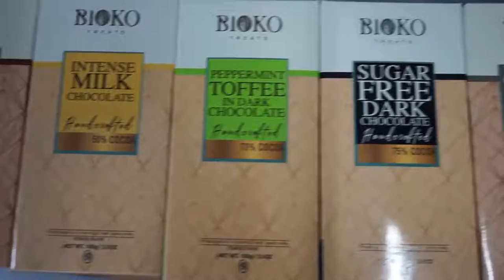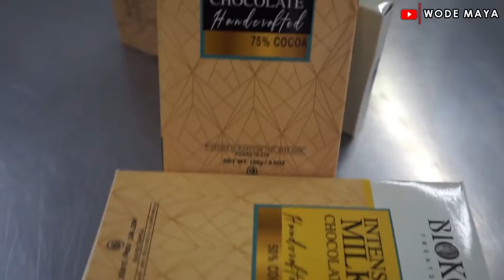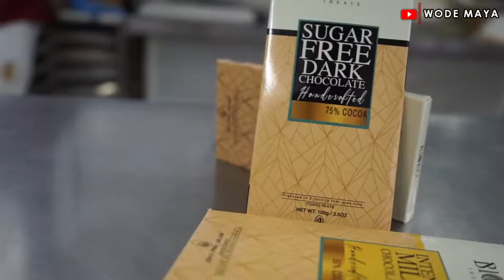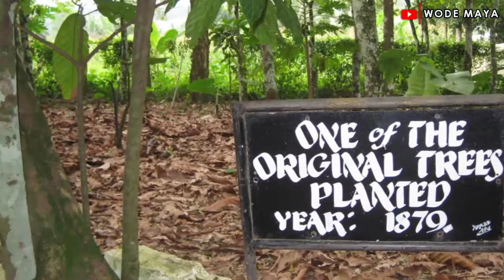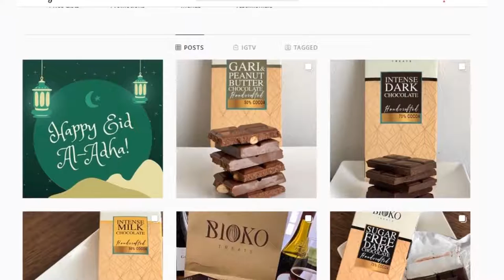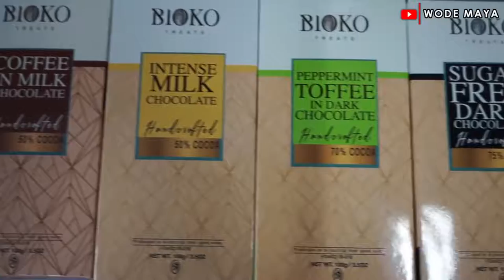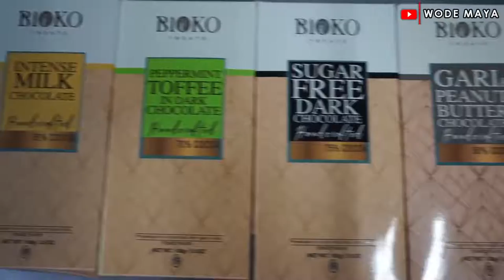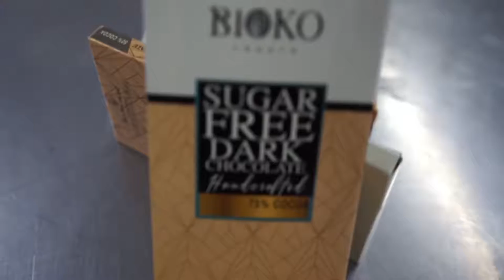I left America To Build Home Made Chocolate Factory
This video tells how he  left America To Build Home Made Chocolate Factory